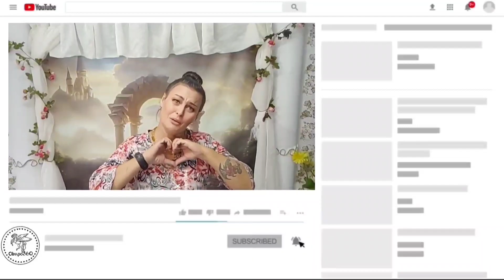Arte y Diseño en prendas de vestir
técnicas de interrupción textil